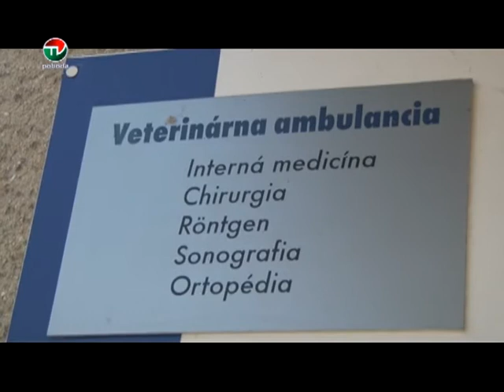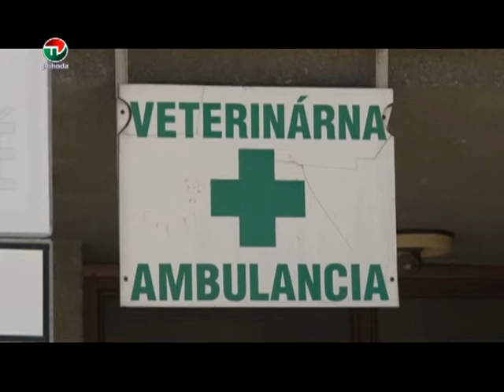STAROSTLIVOST O PSY V LETE